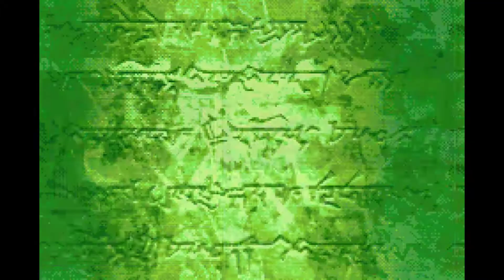Fire Emblem: Blazing Sword - Part 31 (Chapter 21, Part 1)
Welcome back to my playthrough of Fire Emblem: Blazing Sword! In this episode, we defend a passed-out child on the floor from a rampaging band of blindly-loyal mercenaries, and we get our first homemade promoted unit on the team! It's about time.